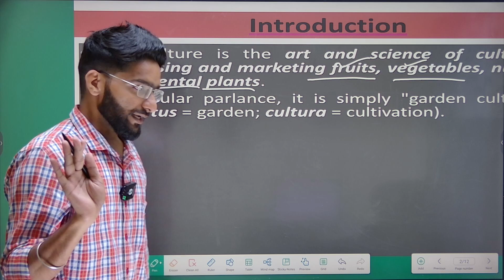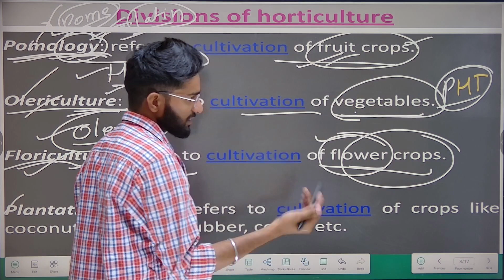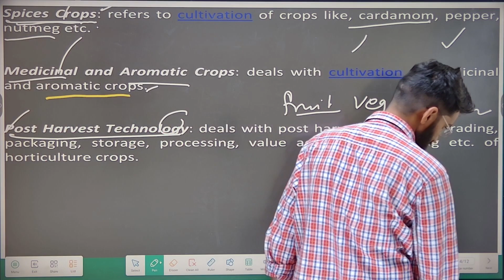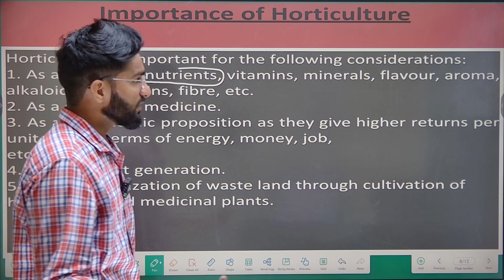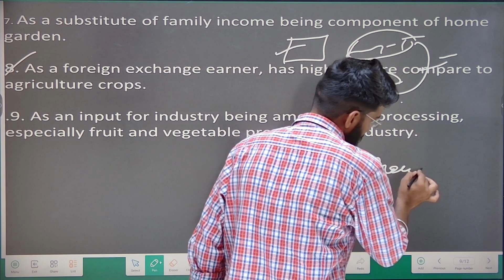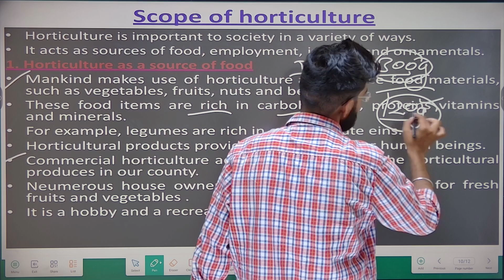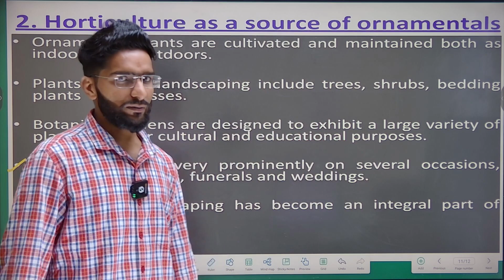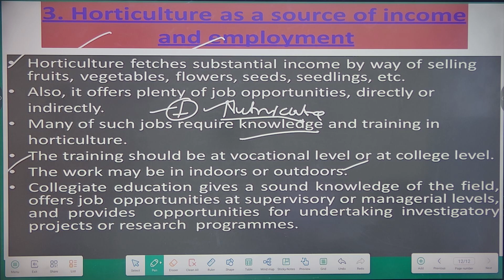Fundamentals of Horticulture II Horticulture- Its definition and branches, importance and scope II